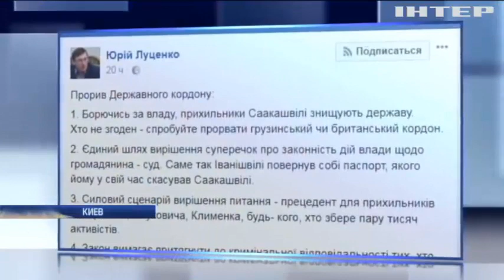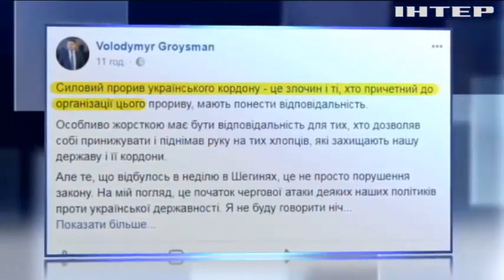Что грозит Саакашвили за незаконное перечение границы